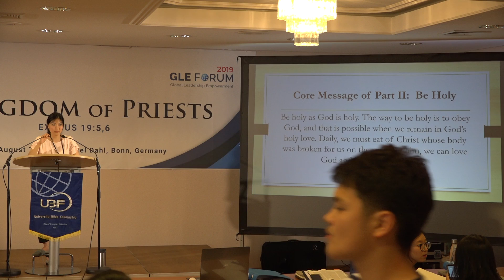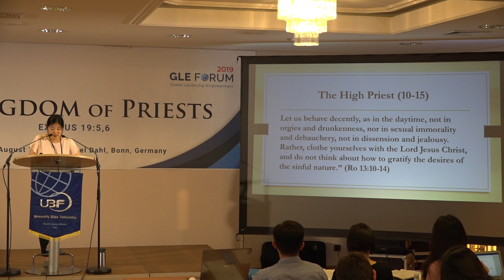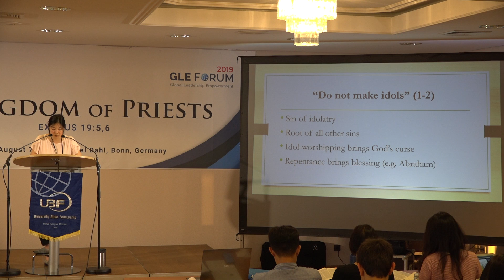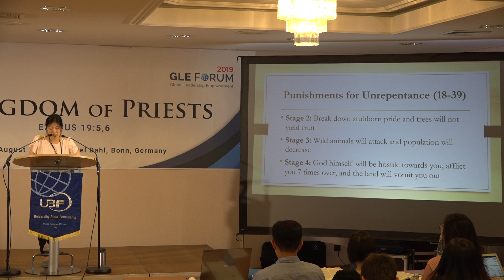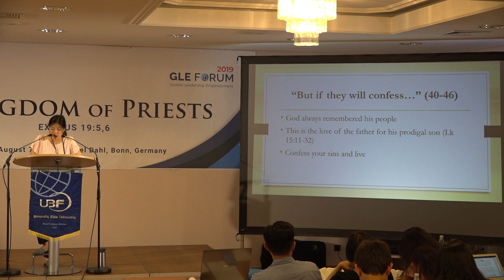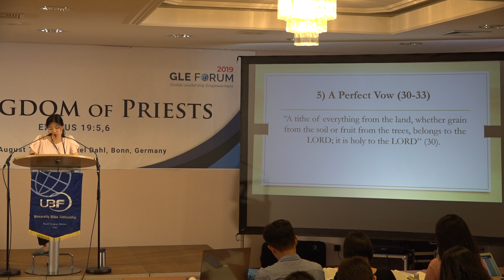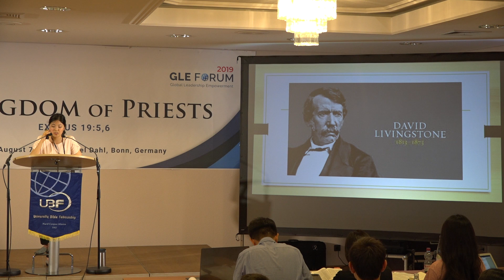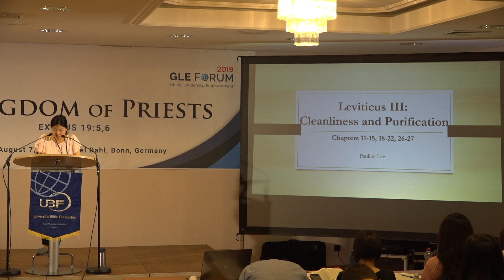Paulina Lee: Leviticus III - Cleaning and Purification - Part B